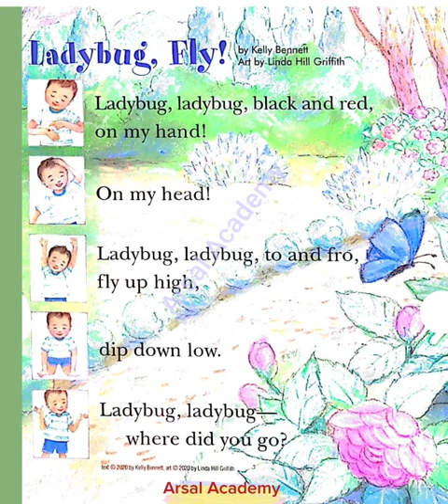Ladybug 🐞 | Ladybug, Ladybug, fligh up high | Nursery Rhymes for kids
Babybug
Kim and Carrots
Nursery Rhymes from Babybug
Kim and Carrots Stories
Learn English through storybooks
Learn English through short stories
English story books for kids